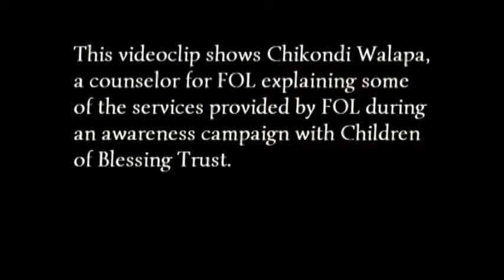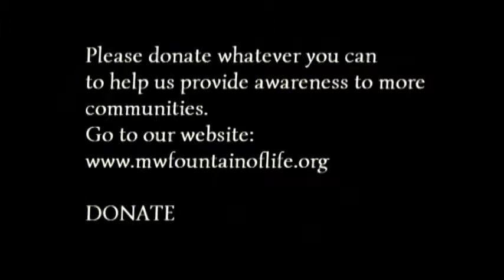Chikondi at Awareness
One of FOL counselors explaining some of the services FOL provides at an awareness campaign.